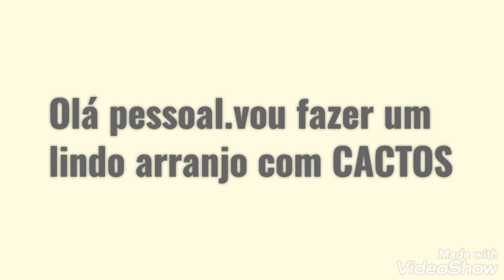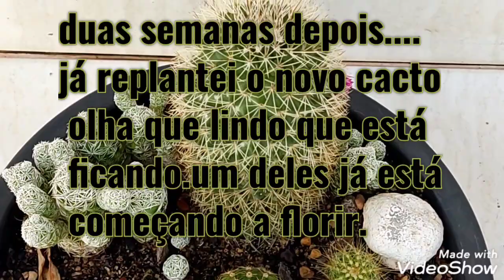UM LINDO ARRANJO COM CACTOS.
arranjo com CACTOS.